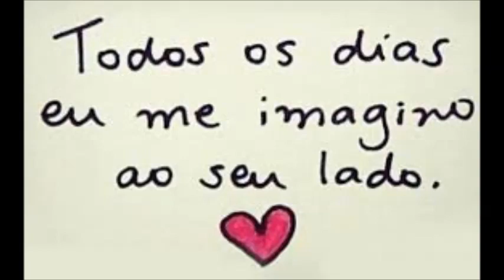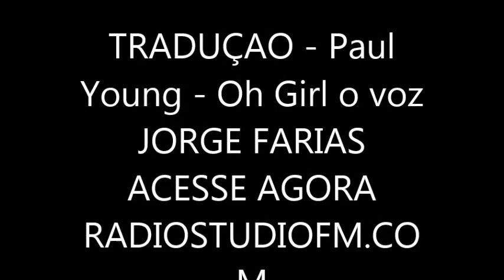TRADUÇÃO - Paul Young - Oh Girl VOZ JORGE FARIAS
vamos que vamos acessar a radio que toca 24 horas de flash back